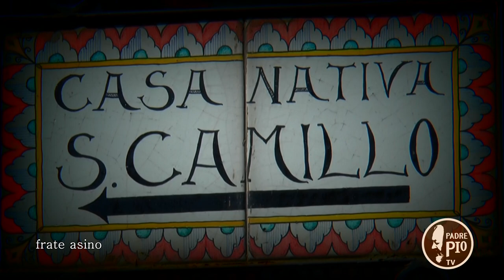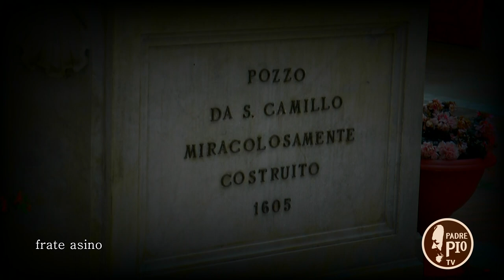"La TBC non mi ha contagiato" - Frate Asino - incontro con padre Rosario Messina (1a parte)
Seguace di San Camillo de Lellis, padre Rosario racconta la sua vita al servizio dei malati, anche contagiosi.
Il programma è di Maria Pia Picciafuoco e Roberto Cocomazzi.